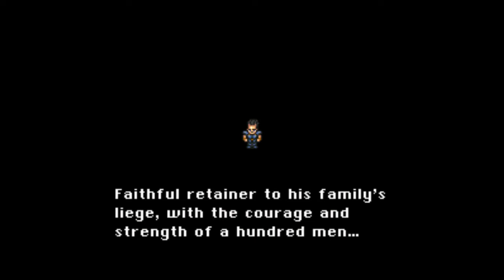Final Fantasy 6, Part 8: Pardon My French - Peterson Brothers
Needs more Monty Python references.